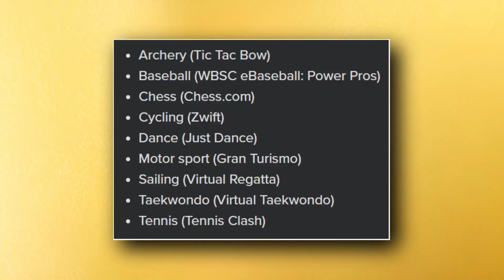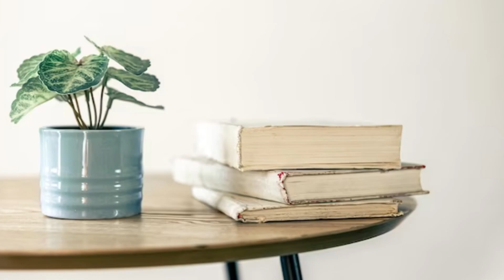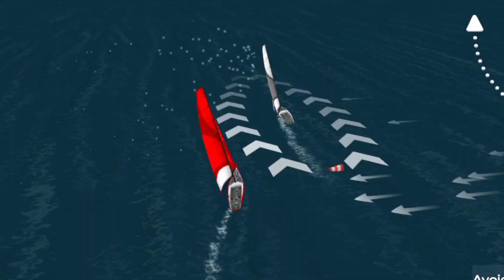Mobile Gaming Is Now An Olympic Sport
‣ Everything WRONG With Mobile Gaming

Three mobile games are going to be at the olympics! Why? Don't question it. What are these three mobile games? Also don't question it. And watch the video to find out.

You can also find them on our recommended channels page!
★ Join our mobile gaming Networks ★

★ Check out all other Networks at The Network Center ★